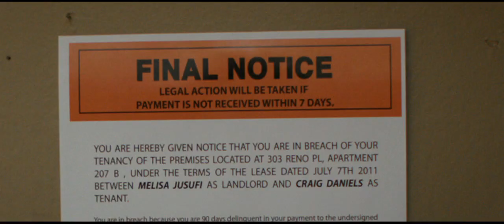Cheap Thrills TRAILER 1 (2013) - David Koechner Movie HD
Recently fired and facing eviction, a new dad has his life turned upside down when he meets a wealthy couple who offer a path to financial security... but at a price.